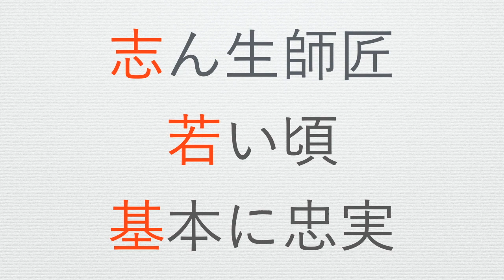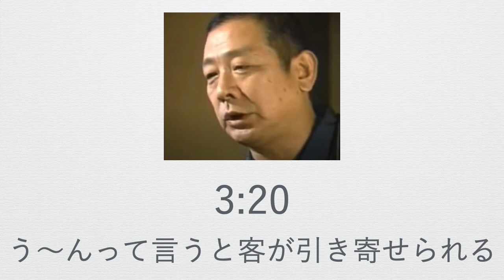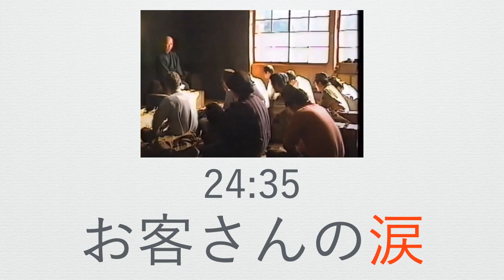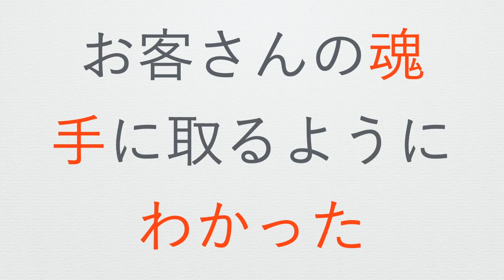５巡目まとめ＋【志ん生師匠の奇跡】エニアグラム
「５巡目まとめ＋志ん生師匠の奇跡」について語ります